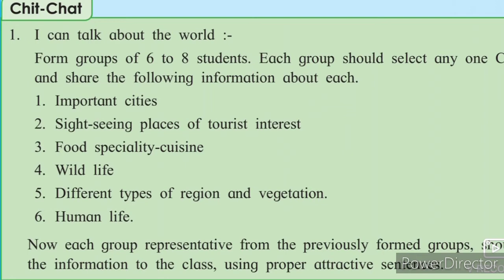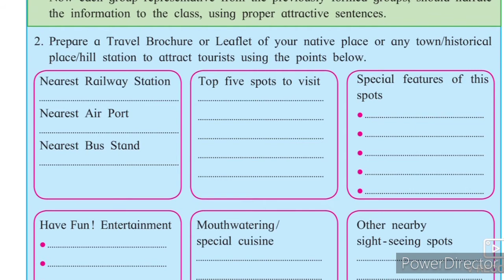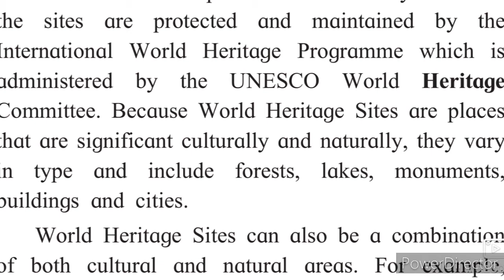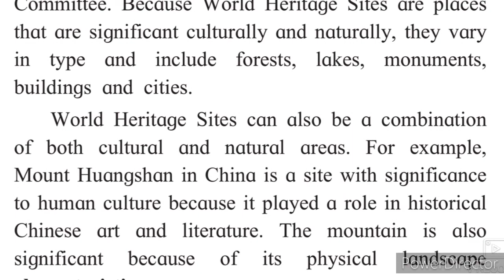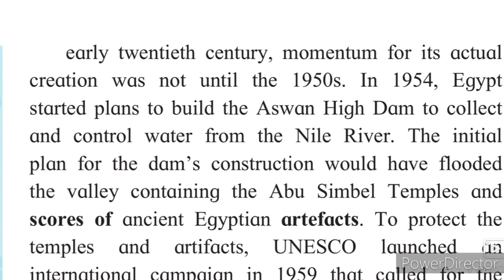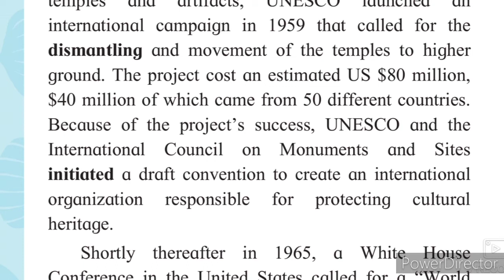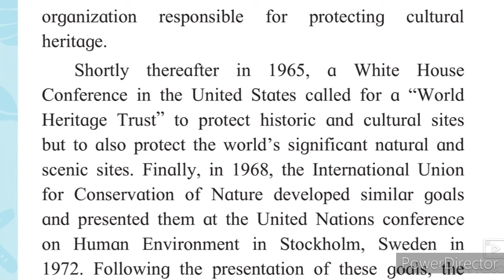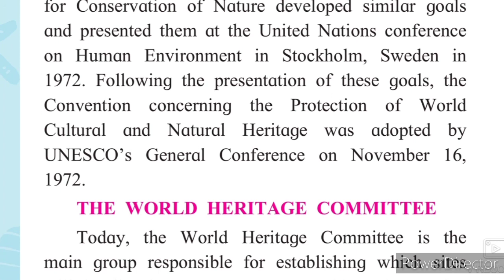10th English 2.6 World Heritage Explanation Hindi Urdu Part-1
Urdu Medium 10th English 10th video gives you brief information and Explanation about the chapter no 2.6 World Heritage Explanation Hindi Urdu Xth class. Urdu Medium channel by sir Abdul Sattar Khan provide quality online education for students of Urdu medium 10th class English my English course book State Board. SSC board English chapter no 2.6 world heritage Explanation Hindi Urdu.